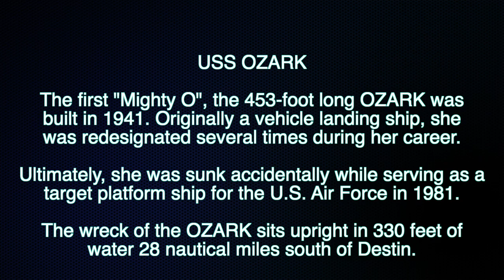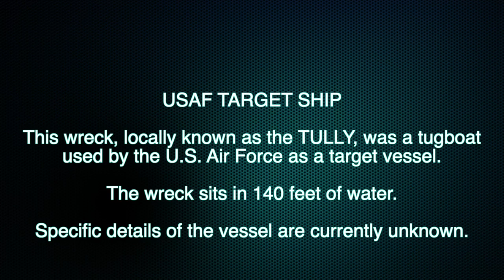USS OZARK and USAF target tug wreck dives - July 2021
Footage from dives to the USS OZARK and a USAF target vessel that was originally a tugboat that is locally known as the TULLY. A summary of the OZARK's history follows:

The USS OZARK, the third ship in the history of the U.S. Navy to carry that name, was named after an Indian tribe of the Quapaw confederacy living in Missouri and Arkansas.  On July 12, 1941, her keel was laid down as CM-7 (mine layer, first line) by the Willamette Iron and Steel Corporation of Portland, Oregon.  She was launched on June 15, 1942, but was redesignated as troop transport AP-107 on May 1, 1943.  As amphibious warfare rapidly evolved, the OZARK was again redesignated, this time to her final wartime classification as a landing ship vehicle (LSV-2) on April 21, 1944.  The OZARK was eventually commissioned into the U.S. Navy on September 23, 1944.  The OZARK was 458 feet long, 60 feet in beam, and was powered by twin General Electric geared turbine drives producing 11,000 horsepower and a 20-knot cruising speed.

The USS OZARK saw action in the Pacific theater of World War II, carrying troops for the invasions of Iwo Jima and Okinawa, as well as participating in other wartime operations.  After hostilities ceased, she participated in carrying occupational troops into Tokyo Bay.  Returning overseas troops to the U.S. after the war, the OZARK transited the Panama Canal and arrived in New Orleans on January 31, 1946, where she was placed in upkeep status.  She commenced pre-inactivation overhaul in Orange, Texas on March 14, and was decommissioned June 29, 1946.

The OZARK was redesignated as MCS-2 (Catskill Class Mine Countermeasure Support Ship) in 1955, but it wasn’t until June 1963 that the conversion was conducted by the Norfolk Shipbuilding and Drydock Corporation, which took three years to complete.  At her June 24, 1966 commissioning ceremony in Norfolk, the commander of the OZARK rang the ship’s bell for the first time.  The bell originally adorned the monitor OZARK, which was built in Norfolk in 1902.  Sometime after 1919, the bell was put on display at a Norfolk Naval Air Station Operations Building.  That was until the crew of the OZARK decided it would look better on their ship.  In broad daylight, Master Chief William E. Bennett led a raid to recover the bell.  After successfully snatching the bell, they hid it in Admiral Thomas H. Moorer’s helicopter in a nearby hangar.  At the time, Admiral Moorer served as the Commander of the Atlantic Fleet.  Several days later, the bell was moved onto the USS OZARK.  Eventually, the Federal Bureau of Investigation tracked the bell down and the covert operation was revealed.  The commander of N.A.S. Norfolk had a good sense of humor though, and allowed the bell to remain on the OZARK.

After intermittent service in the Mediterranean and South Atlantic that included support in the recovery of Apollo 10 and Apollo 11, the USS OZARK was stricken from the Naval Vessel Register on April 1, 1974.  Designated as a target ship on September 1, 1975, U.S. Air Force F-111s from Tyndall Air Force Base practiced with new laser-guided bombs that were dropped on the anchored OZARK.  In 1979, a hurricane grounded the OZARK on a local beach.  After a monumental effort lasting several months to complete, the OZARK was pulled free and eventually re-anchored off Destin.  Her continued use as a target ship eventually led to the subsequent--but accidental--sinking of the U.S.S. Ozark in 1981. The U.S. Air Force was supposed to return the ship back to the Navy after her use as a target platform, but instead sent her to the bottom of the Gulf of Mexico.

Today, she rests upright and intact in 330 feet of water off Destin.  The USS OZARK is a massive wreck, with the mast reaching to within 200 feet of the surface.  The bow is heavily damaged as a result of her collision with the seabed.  Ripples are also obvious in the hull from the impact of the sinking.  A hole in the deck is visible at the rear starboard corner of the bow deck gun where one of the laser-guided bombs penetrated the deck.  The rounded bridge is unique and is a spectacular view in good visibility.  On my first visit to the OZARK, I noted the intact running lights on both the port and starboard sides, while artifacts abounded within the interior.  The main deck can be found at approximately 300 feet.  Marine life is abundant on the wreck, with large numbers of scamp, grouper, snapper, and amberjack swimming about.  Deep-water species such as short bigeyes and snowy grouper can also be spotted on the wreck.  The popularity of the wreck with fishermen is attested by the copious amounts of fishing line that covers the vessel.